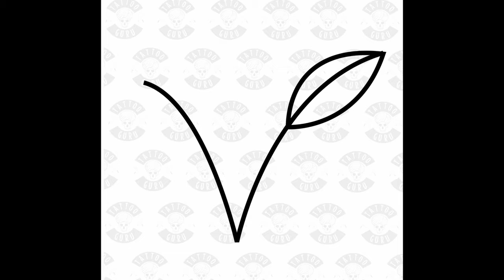Tattoo vegan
Product preview for tattoo template aligator.